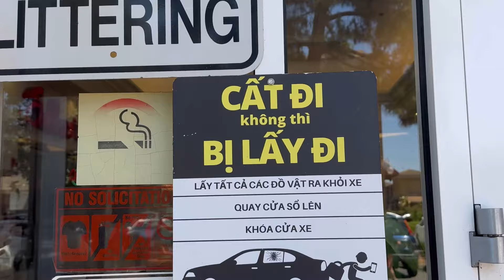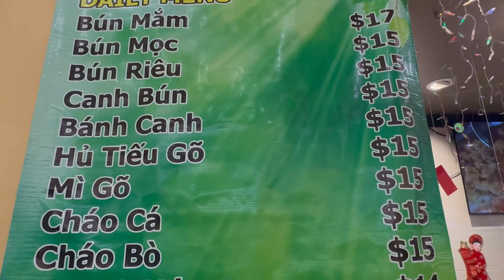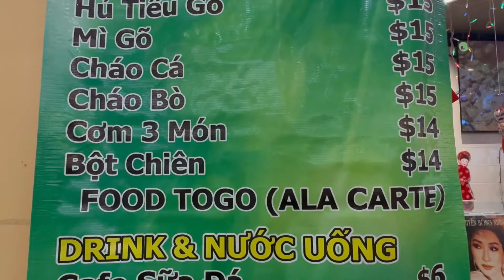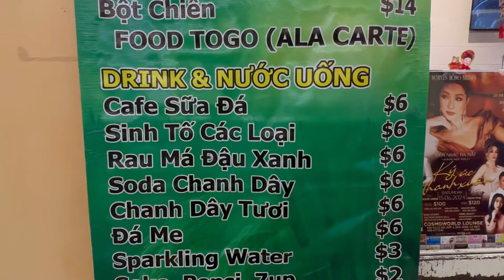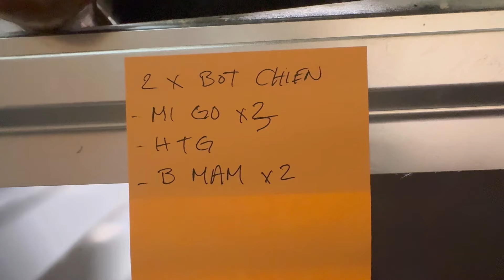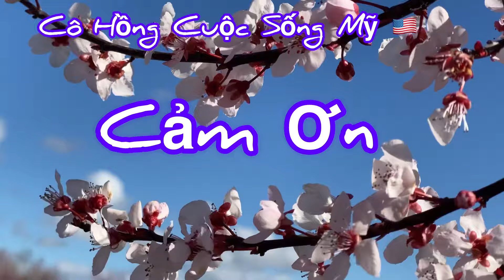Vlog 705: Bún Mắm Miền Tây Quá Ngon 😋 Grand Century Mall Bắc California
Niếu Không Thích Nấu Ăn Đến Quán Miền Tây Món Ăn Ngon Rẻ Ngon Mỗi Ngày food lifestyle cooking @CoHong62